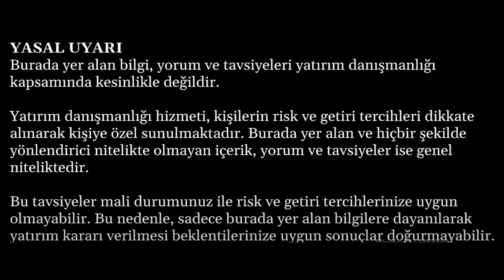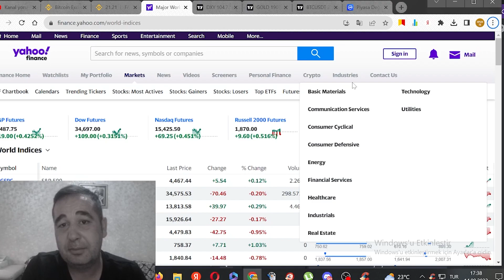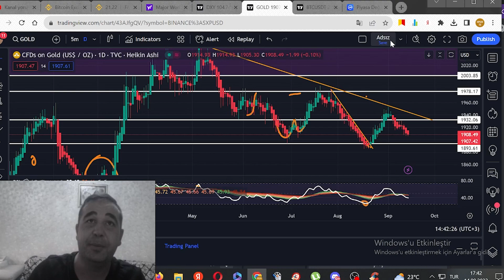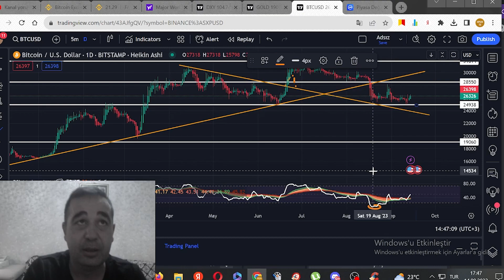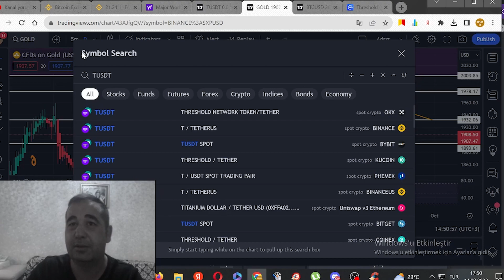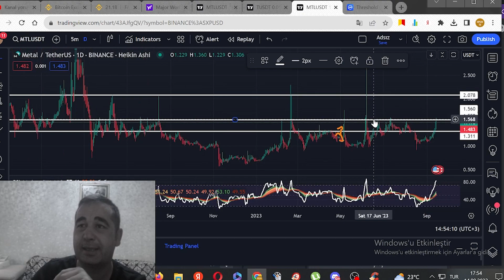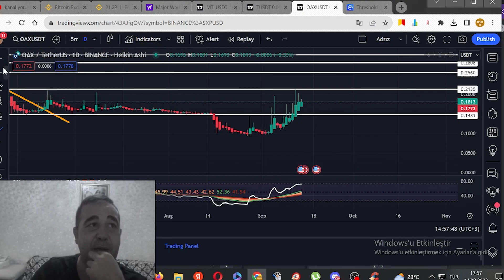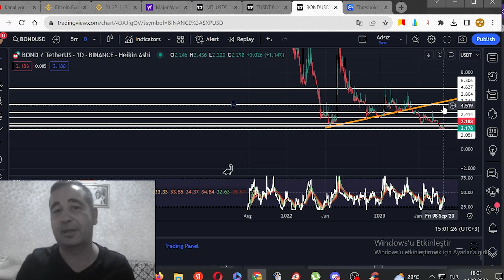ALTIN BİTCOİN VE PİYASALARDA SON DURUM T MTL SEİ APTOS OAX ARKM VİB BOND